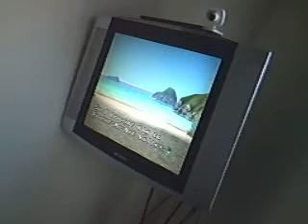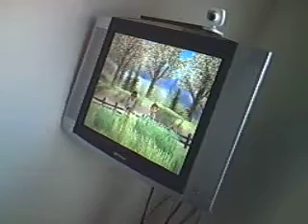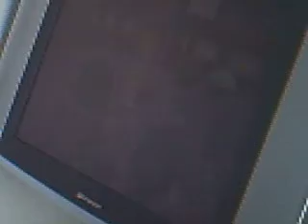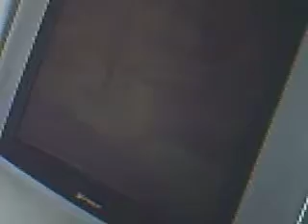harvest moon my tut pt 1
cooment questions